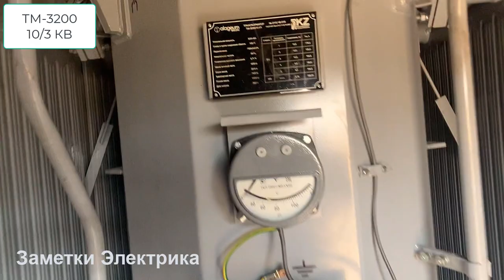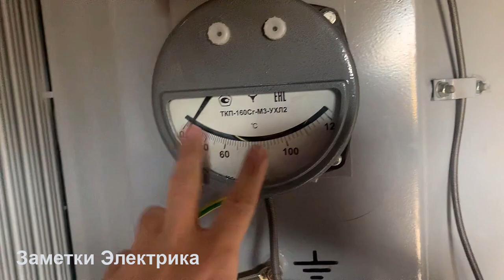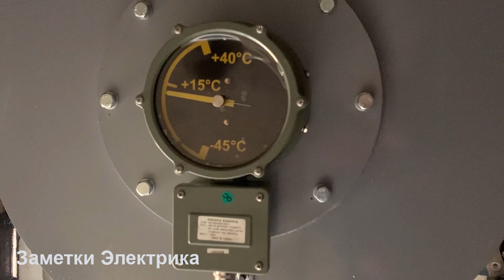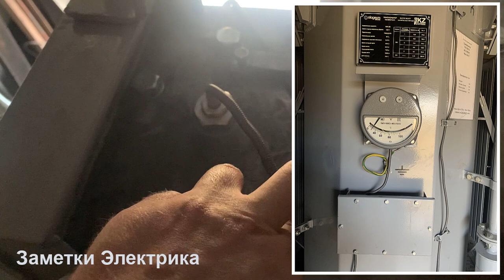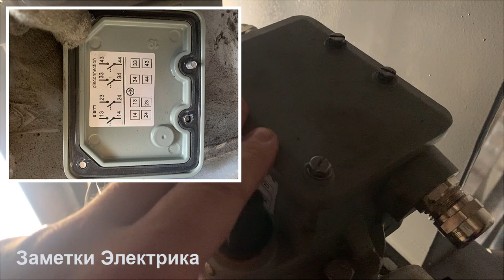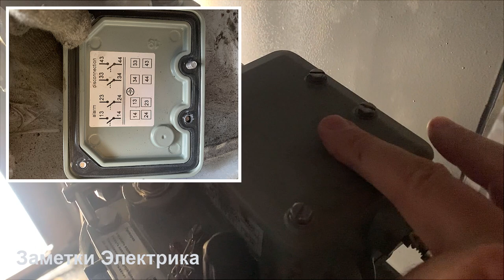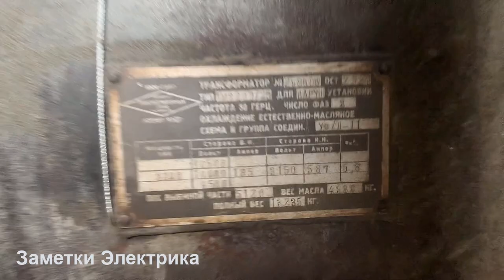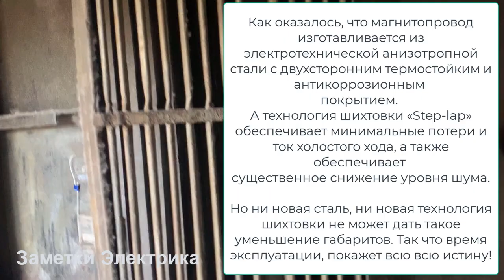Новые трансформаторы. На чем экономят производители?!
Небольшие рассуждения на тему экономии при производстве силовых трансформаторов. А причиной тому, стала работа по замене силового трансформатора мощностью 3200 (кВА) напряжением 10/3 (кВ). Вместо старенького московского "гиганта" 1939 года выпуска установили современного компактного "казаха". Разница в габаритах у них просто колоссальная, что наводит на некоторые мысли об "экономии" и, соответственно, о качестве и надежности.
Что Вы думаете по этому поводу? Делитесь своими мыслями в комментариях.